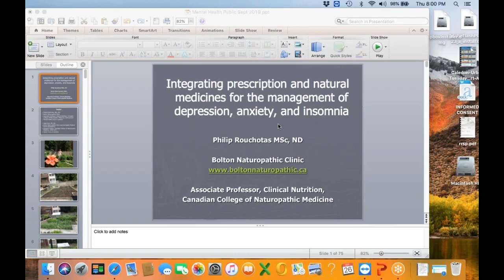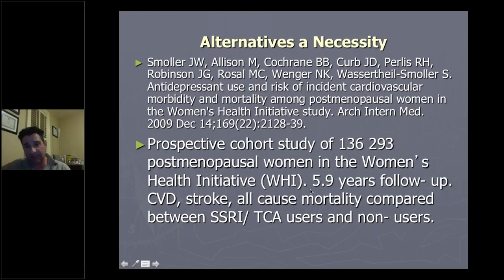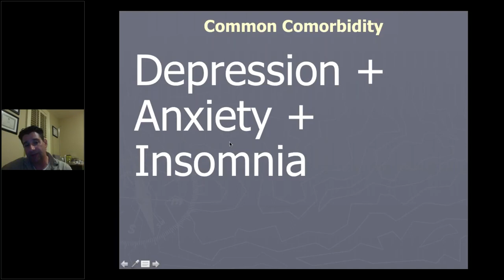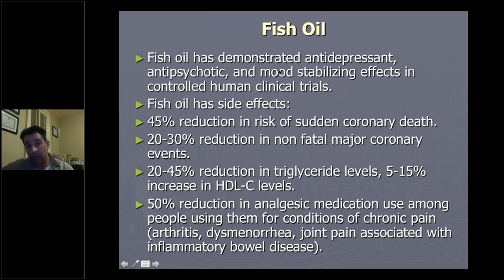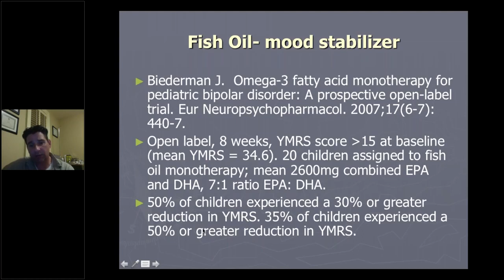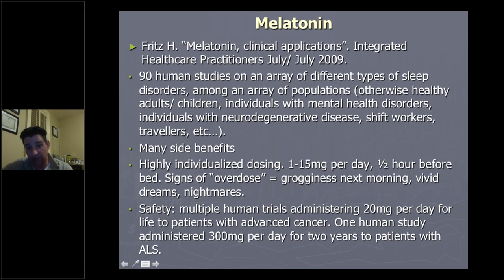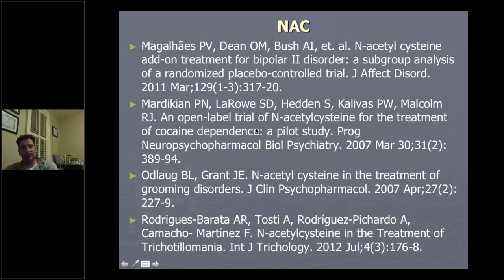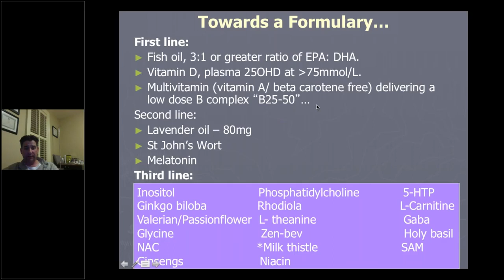Natural Strategies for Mental Health| By Dr. Philip Rouchotas | Sponsored by New Roots & Vitamart.ca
Prevalence of depression, anxiety, and insomnia have reached epidemic proportions, yet conventional strategies for their management are lacking in safety, efficacy, and deliver significant unwanted side effects.

A selection of diet, lifestyle, and natural health products in combination delivers an impressive impact for most individuals suffering from these common concerns.

The webinar will differentiate between strategies that are safe and appropriate to combine with common prescription medications used for management of mental health concerns, and strategies that should only be considered by individuals not utilizing prescription medication.